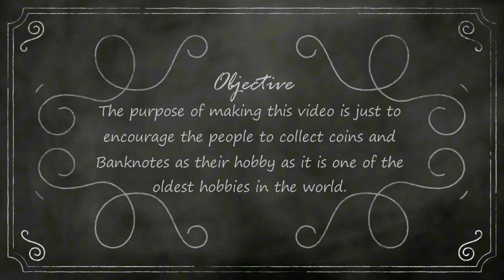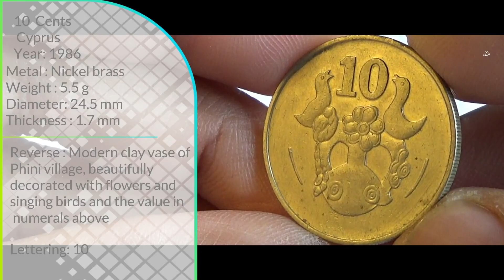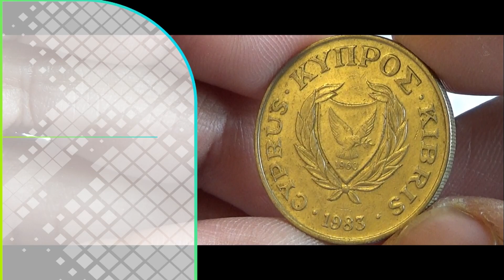10 Cents - CYPRUS 1983